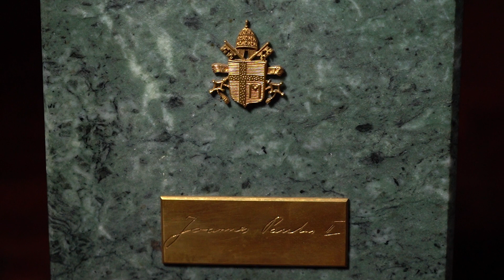Артефакты Арктики: католический крест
«Артефакты Арктики» — новый совместный видеопроект Экспертного центра «ПОРА» и Российского государственного музея Арктики и Антарктики (РГМАА). Его первая серия рассказывает об истории создания католического креста, освященного Папой Римским Иоанном Павлом II в честь столетия окончания итальянской экспедиции 1899 года на шхуне «Stella Polare». Тогда отважные путешественники не смогли достичь заветного Северного полюса. В отличие от них, реликвия побывала на нем в 2001 году вместе со специальной российско-итальянской экспедицией. Теперь его точная копия выставлена в основной экспозиции РГМАА.